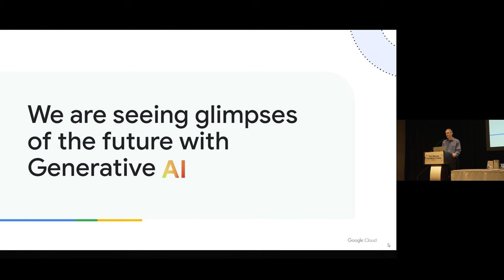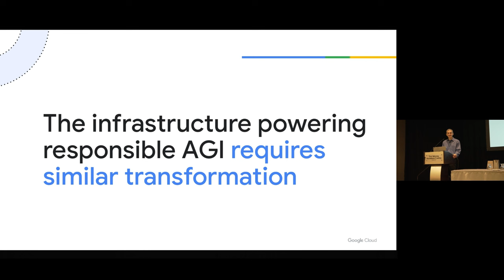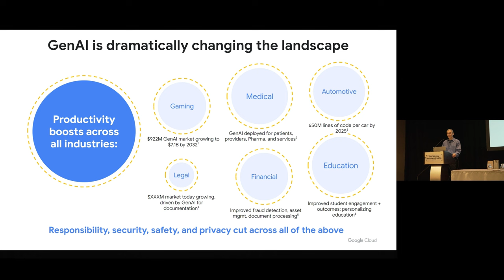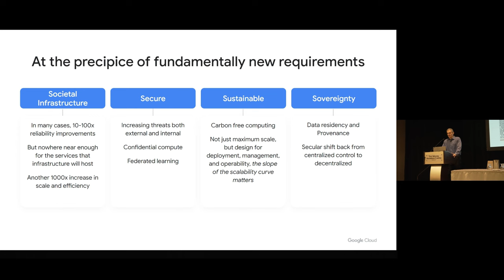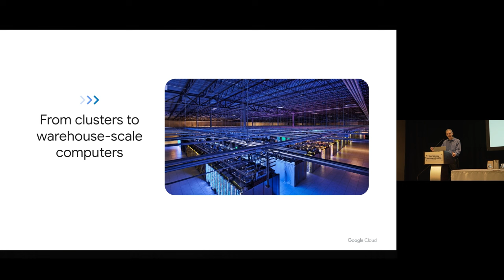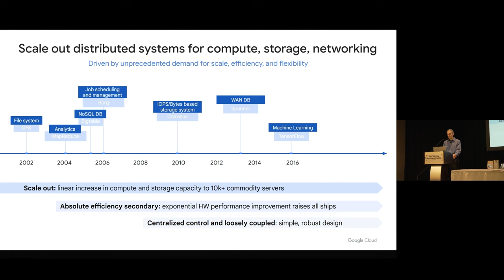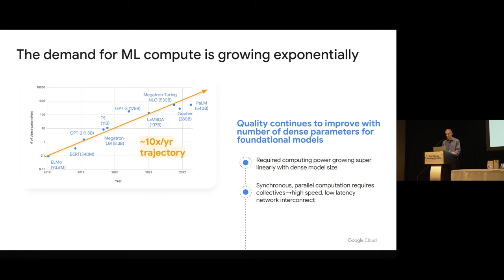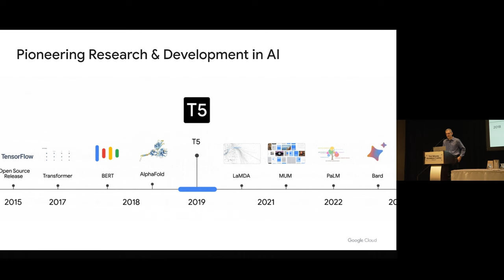MICRO 2023 Keynote 1: Amin Vahdat